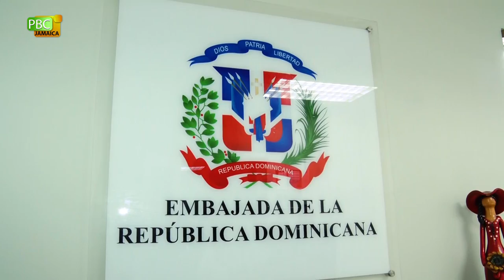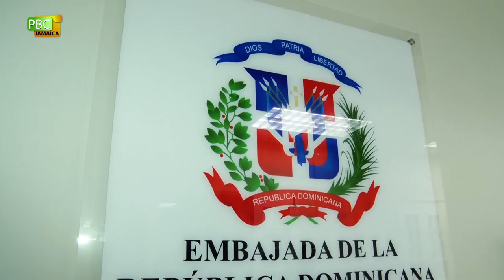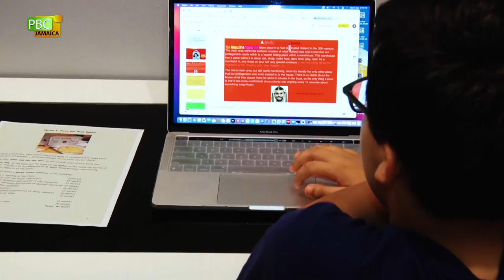Life of an Ambassador- Season 1- Episode 1